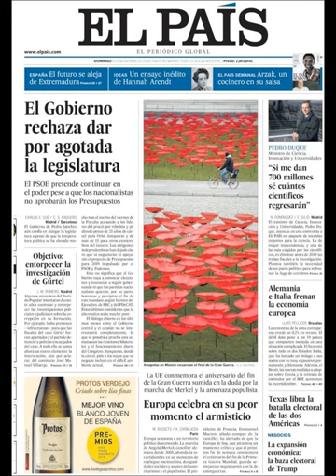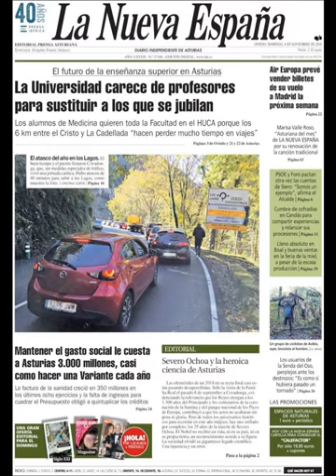Noticias Domingo 4 Noviembre 2018 Titulares Portadas Diarios Periódicos España Spain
Principales Titulares de Noticias en Portadas Diarios Periódicos Españoles del Domingo 4 de Noviembre de 2018 ¿Que le Parecio este día?